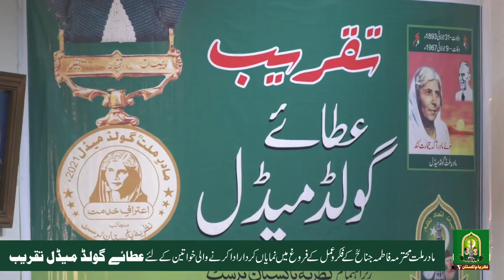Madar-i-Millat Gold Medal Award Ceremony, October 09, 2021.